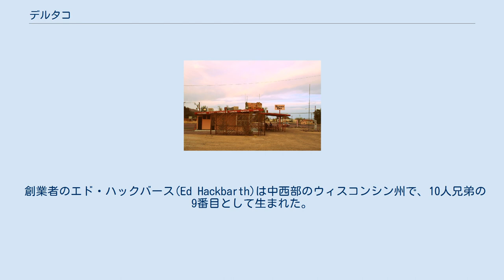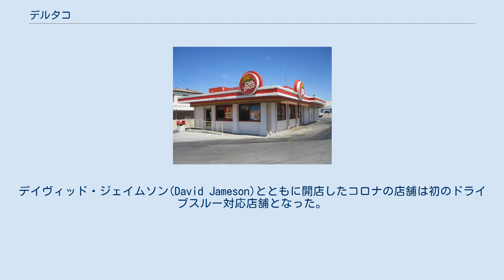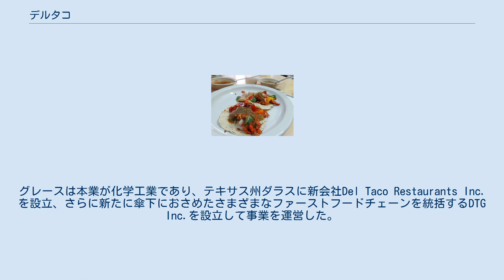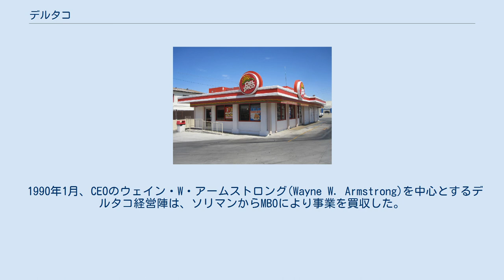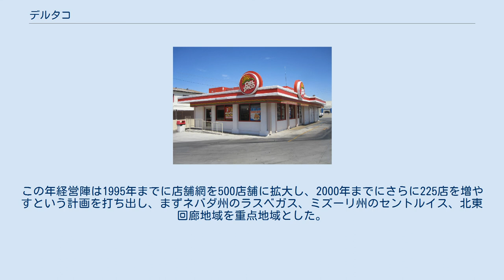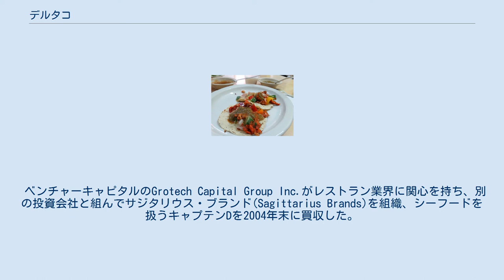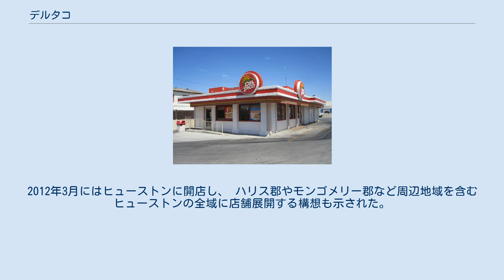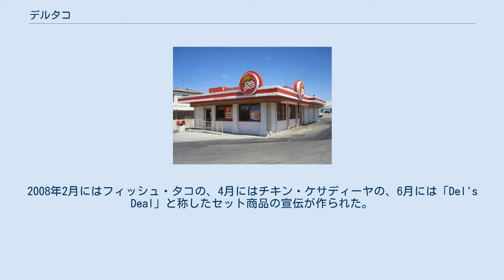デルタコ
デルタコ(Del Taco)は、アメリカ合衆国のファーストフードチェーン。
アメリカ風の味付けに調整したメキシコ料理を主体に、ハンバーガー、フライ、シェイクといったアメリカで一般的なファーストフードも扱う。
カリフォルニア州レイクフォレストに本社を置き、南西部太平洋岸を中心に580店舗（2019年1月1日現在）を展開する。
 デルタコはメキシコ風のファーストフードと、アメリカ風のファーストフードの両方を扱うファーストフードチェーンである。
タコス、ブリート、ケサディーヤ、ナチョスといったメキシコ風ファーストフードのほか、チーズバーガー、フライ、シェイクといったアメリカ風のファーストフードもメニューに載せており、顧客はこのメキシコ風・アメリカ風を組み合わせて食べることが可能となっている。
 2019年1月時点ではカリフォルニア州、ネバダ州、アリゾナ州、ユタ州、コロラド州など西部の州を中心に、14の州で営業している。
州単位ではカリフォルニア州が主な出店先だが、ネバダ州ラスベガスへの出店も多く、2018年1月には38店目の店舗を開店している。
 旧デルタコ一号店。
別の店舗に転用されている。
 バーストーのデルタコの店舗。
 デルタコ デルタコ。
 創業者のエド・ハックバース(Ed Hackbarth)は中西部のウィスコンシン州で、10人兄弟の9番目として生まれた。
子供のときからカスタード売りをして稼いでおり、この経験が後にファーストフードを職業とすることにつながったという。
17歳のときアメリカ空軍に入り、1953年には西海岸に移って、カリフォルニア州ヴィクターヴィルにあったジョージ空軍基地で勤務していた。
当時、基地の位置するサンバーナーディーノ地域はファーストフード店の勃興期で、後に巨大ファーストフードチェーンに成長する創業者らが零細な店舗から事業を育て始めた時期であった。
ハックバースはそのうちの一人、ニール・ベイカーが経営するハンバーガー店で職を得た。
さらにベイカーの紹介で、グレン・ベルがサンバーナーディーノの北側にあたるバーストーに開いた店で働いていた。
ベルは後にメキシカン専門の「タコベル」を創業する人物であるが、このころはまだタコスを扱い始めたばかりで、バーストーの店でもタコスとハンバーガーを併売していた。
 後にハックバースは独立し、1961年に自分の店をバーストー郊外のヤーモで開店した。
店は"Casa del Taco"（「タコスの家」の意）という名であったが、タコスとハンバーガーを併売していた。
一号店は初日だけで169ドルの売り上げを記録した。
一号店の成功を受け、バーストーでさらに2店舗を開店し、ニードルズにも店を開いた。
デイヴィッド・ジェイムソン(David Jameson)とともに開店したコロナの店舗は初のドライブスルー対応店舗となった。
この店で調理場の機器据え付けを行ったディック・ノーグル(Dick Naugle)は、店の作りに感銘を受け、まだまだ始まったばかりであった事業に加わった。
 1966年、フランチャイズ展開のためRed-E-Food Systems, Inc.を設立、最初のフランチャイズ店がヴィクターヴィルに開店した。
同年には太陽を用いたロゴも導入し、ハックバースの店は南カリフォルニア全域に広がっていった。
1970年、ノーグルが独立し、デルタコと同じくメキシカンを扱うファーストフードチェーン「ノーグルズ」(Naugles)を展開した。
1973年、ハックバースは店名から"Casa"を取ってデルタコとし、社名もDel Taco, Inc.に改名した。
このころ事業は目覚ましい成長を見せ、一時は毎月新しい店舗を開店する勢いであった。
1976年、ハックバースらは創業地の数店舗の運営権を残し、デルタコを投資家グループに売却した。
創業者の運営ではなくなったデルタコは、以降さまざまな所有者を転々とすることになる。
 1978年、デルタコはカリフォルニア州、および州外で既に店舗のあったオレゴン州ユージーン、アリゾナ州ユマを除くアメリカ全土においてデルタコの名称を使用する独占権をW・R・グレースに売却した。
グレースは本業が化学工業であり、テキサス州ダラスに新会社Del Taco Restaurants Inc.を設立、さらに新たに傘下におさめたさまざまなファーストフードチェーンを統括する...